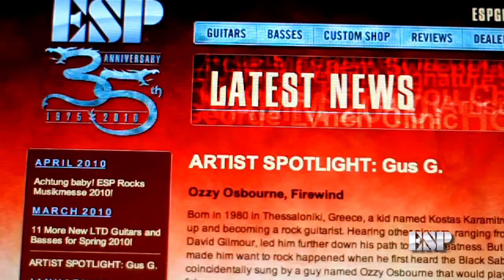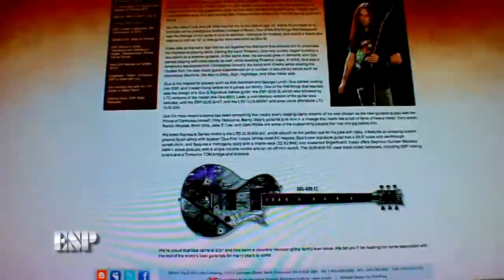Gus G & sa signature ESP (La Boite Noire)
Le guitariste d'Ozzy Osbourne nous fait découvrir sa nouvelle guitare signature by ESP.